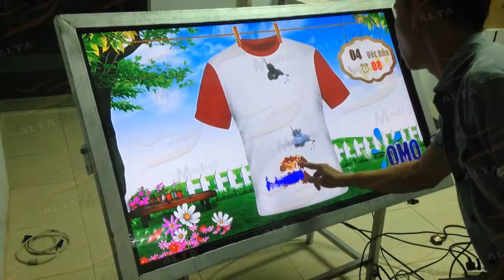GAME OMO - TIÊU DIỆT VẾT BẨN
The video above describes the game OMO Remove Stains is a video game for children developed by Unilever company. In this game, players will play the role of OMO - a penguin whose task is to destroy stains on clothes and household items. Players will have to control the OMO to move through the levels and use tools and weapons to destroy the stains. During the game, players will learn how to wash clothes and house cleaning skills.
The game OMO Destroy Stains has beautiful graphics and vivid sound, promising to bring children hours of interesting entertainment and useful learning.